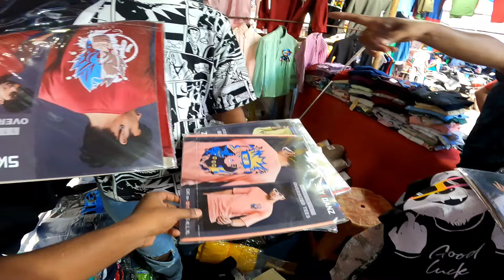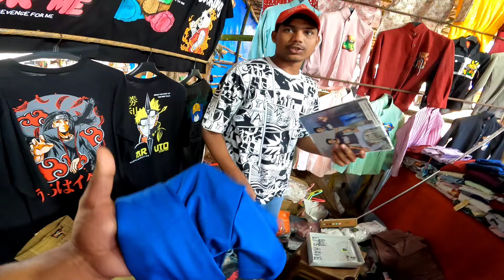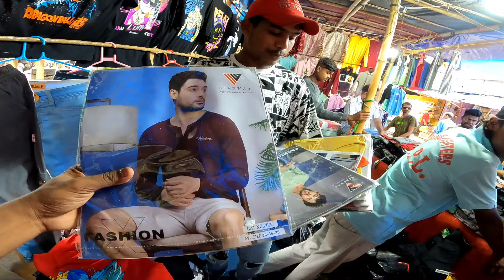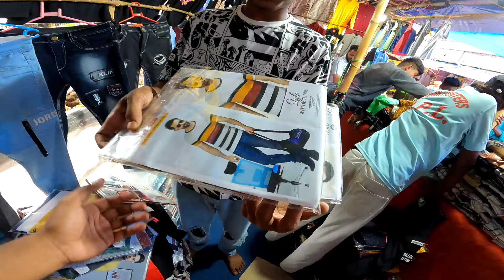ବାଲେଶ୍ୱରରେ କଉଠି ପାଇବେନି😱 Overbridge Cheapest Market Baleswar / Ganesh Puja shopping Balasore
ବାଲେଶ୍ୱରରେ କଉଠି ପାଇବେନି😱 Cheapest Shirt Collection Baleswar / Ganesh Puja shopping Balasore

cheapest dress market
baleswar overbridge market
ganesh puja dress collection baleswar
rajatpatravlogs
rajatpatra
baleswar
balasore
over bridge cheapest market
baleswar sasta dress collection